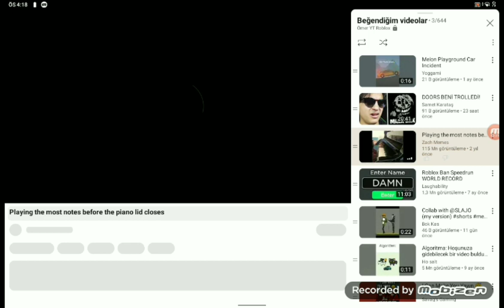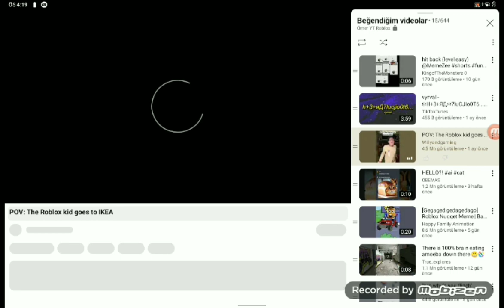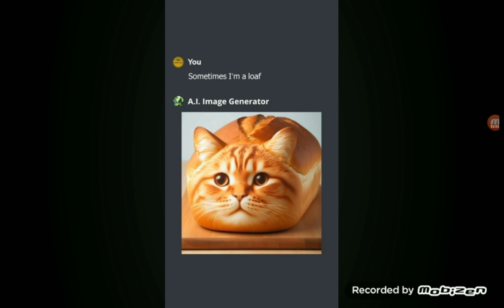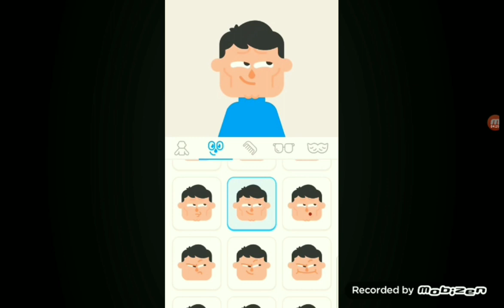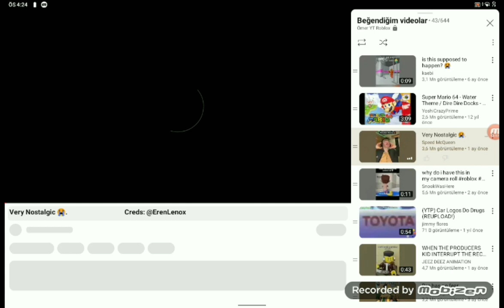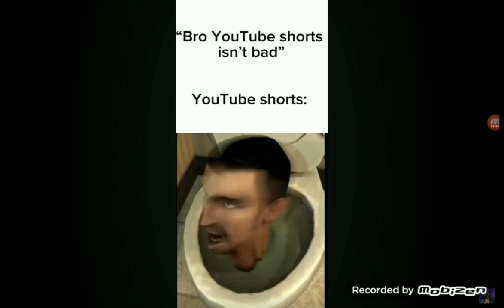random memes videos and edits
Some creds: @bokkas and @monium
Thx for watching! ill try to do better videos soon. So guys give me ideas.